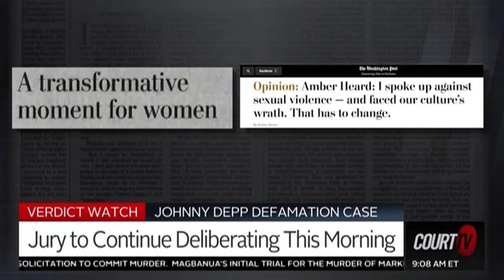Mark Powell On Court TV Discusses Depp-Heard Trial & Police's Role Investigating Domestic Violence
Mark Powell was a guest on Court TV and chimed in on the Depp-Heard defamation trial between actors and former spouses Johnny Depp and Amber Heard. This trial has gotten people talking about domestic violence, including the signs of abuse and what a victim looks like. Powell says, anyone can be a victim of domestic violence and falsely reporting or making claims of domestic violence to the police also happens. The Depp v. Heard trial is also about the complexity of abusive relationships, who can be a victim, and what people in domestic violence relationships should do to get help.